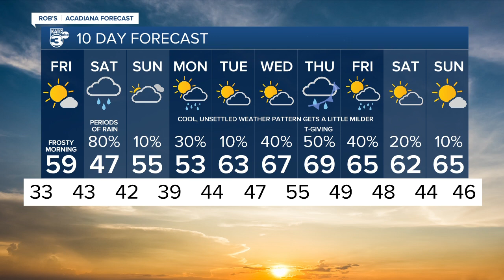Rob's Weather Forecast Part 2 10pm 11-17-22